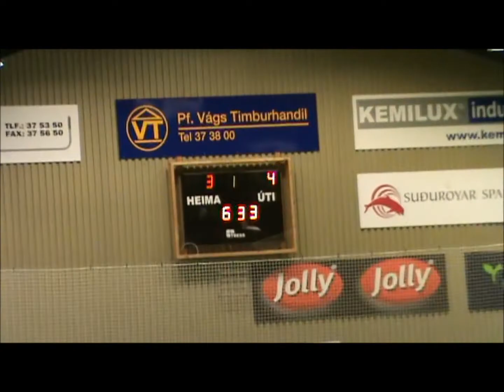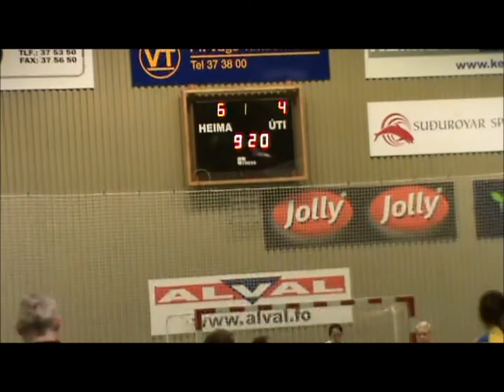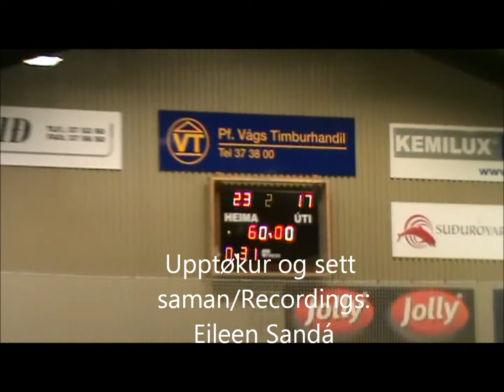VB - VÍF 23-17, 19 Feb. 2012, Sunset Kappingin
Hondbóltsdystur í bestu kvinnudeildini í Føroyum, Sunset kappingini. Dysturin varð leiktur í Vágshøll 19. februar 2012 millum VB og VÍF. VB vann dystin við 23 málum móti 17. Hálvleiksstøðan var 11-10. Toppskorari hjá VB var Helga Eyðunsdóttir Kjærbo við 8 málum. Rannvá, Andrea og Gurið gjørdu 4 mál í part og Bára gjørdi 3 mál.
Leikarar hjá VB: Helga Eyðunsdóttir Kjærbo, Gurið Mortensen, Rannvá Johannesen, Andrea Nielsen, Bára Krosslá Mortensen, Nataša Ivanovski, Jurate Jankatiene (málmaður), Bjarta Hergeirsdóttir, Rúna Midjord Jacobsen, Beinta Ludvig Gudmundssen og Ana Lukic. Venjari hjá VB: Kári Horn, hjálparvenjari: Einar Martin Hjalt Jacobsen. Venjari hjá VÍF: Kári Mortensen.